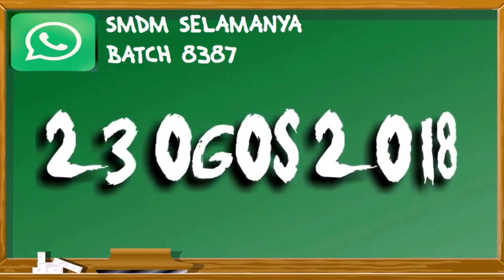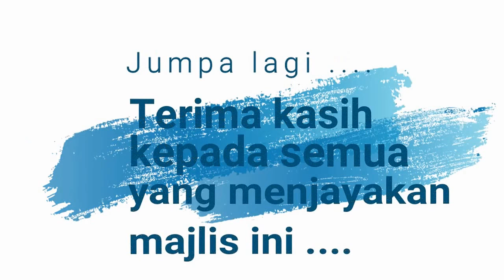REUNION SMDMPR Batch 1983 - 1987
23 OGOS 2018
Raya Aidil Adha Ke-2
di SMK Dato' Mahmud Paduka Raja (1)